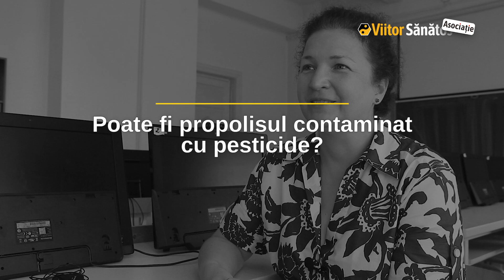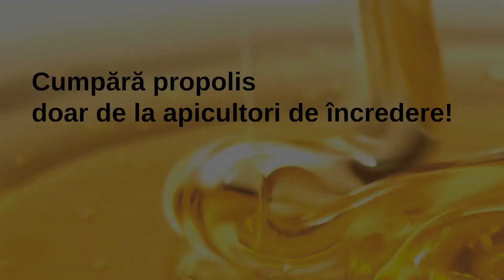Cum recunoastem propolisul?